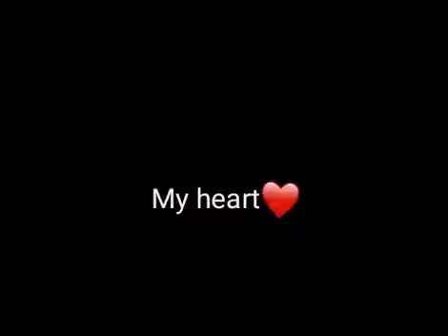Ko kena redh nursuraya